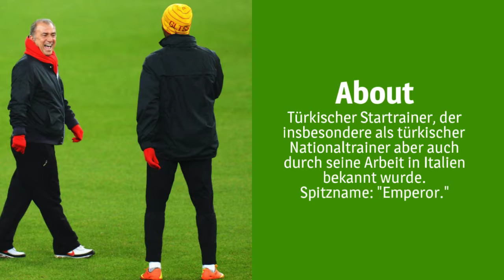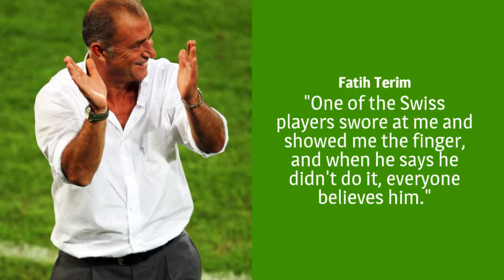LEMATCH.TV - 04 SEPTEMBER